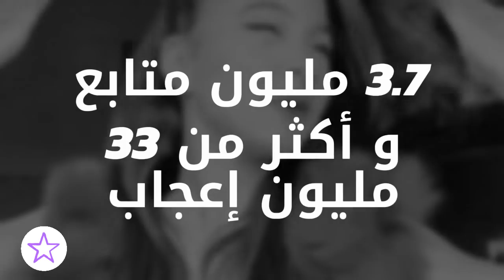بيسان تقصف الجبهة من جديد مين بتقصد _ GogueTV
بيسان تقصف الجبهة من جديد مين بتقصد
اغنية بيسان اسماعيل الجديدة مزاجي عالي

جميع الحقوق محفوظة لدا قناة غوغ